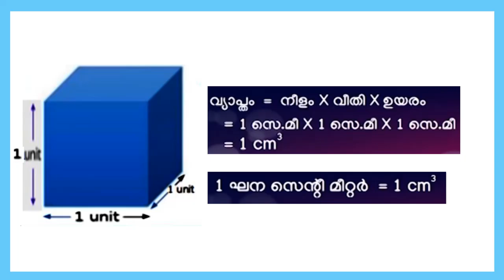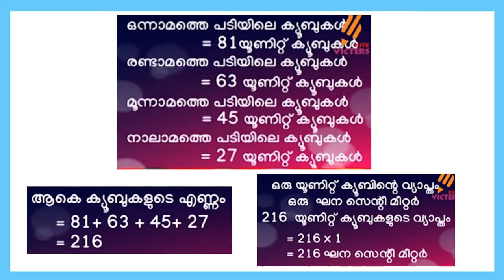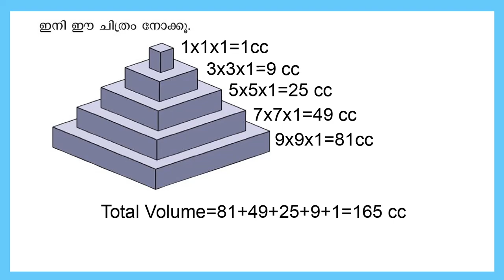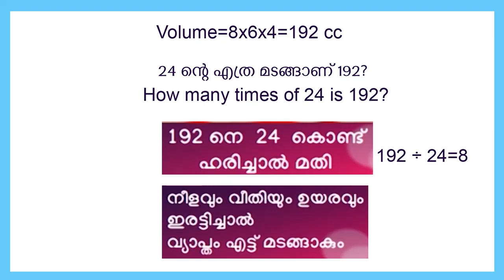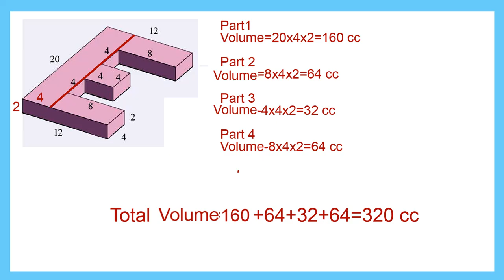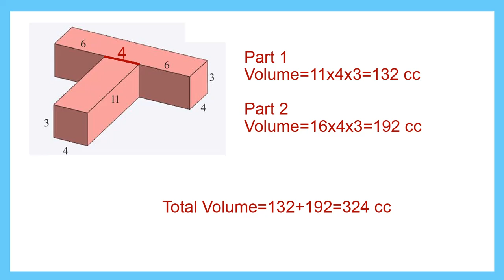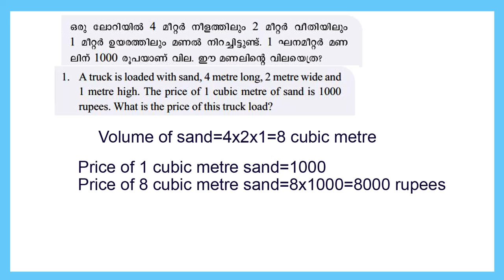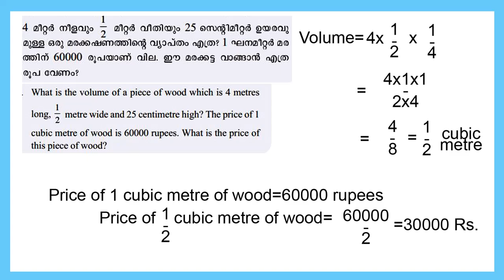STD 6 Mathematics Unit 4 Volume Part3 |Textbook Page 67 And 68 Answers| Kite Victers Worksheet